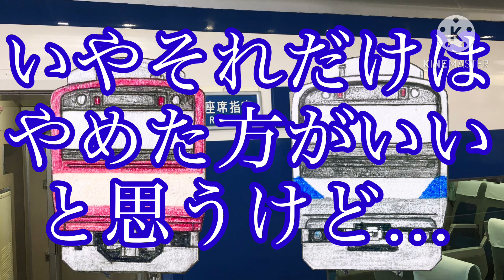【鉄道ゆっくり茶番】さよならAMBITIOUS JAPAN!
時事ネタと言いつつちょっと先のことだったりする鉄道茶番シリーズの第60弾！

のぞみは、かなった。

■今回のキャスト■
○本編
・E531系常磐線
・同赤電色

・京都丹後鉄道KTR300形
・テキ200形
・700系新幹線

・0系新幹線(実写、2019年5月鉄道博物館にて撮影)

使用BGM等:
DOVA-SYNDROME様
キネマスターアセットストア様